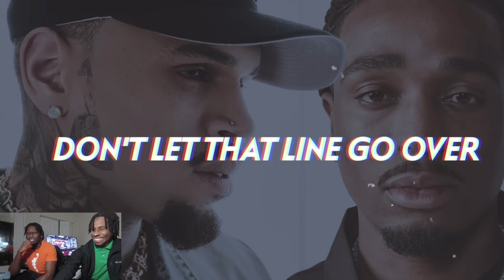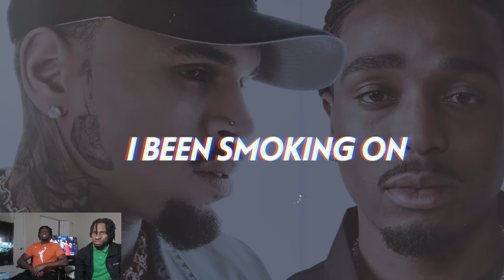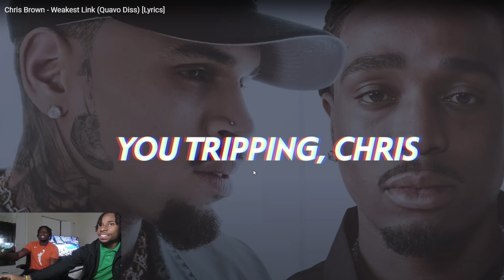Chris Brown - Weakest Link (Quavo Diss) - REACTION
SosMoneyTv !